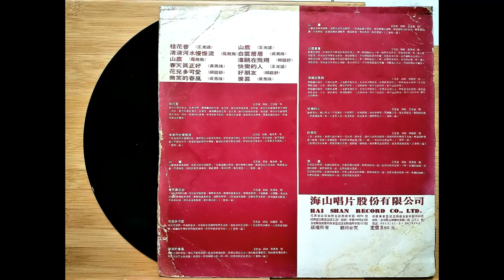花兒多可愛 / 邱圓舒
[ 花兒多可愛 ]

作詞 : 王光達 / 作曲 : 王光達 / 演唱 : 邱圓舒

春天花兒開 幸福跟著來
手拉著手兒 跳吧唱吧多自在
趁著春天花正開
花兒開得多嬌美 人兒笑逐喜顏開
錦繡的年華好好把握 莫痴待
芳草年綠 青春常在